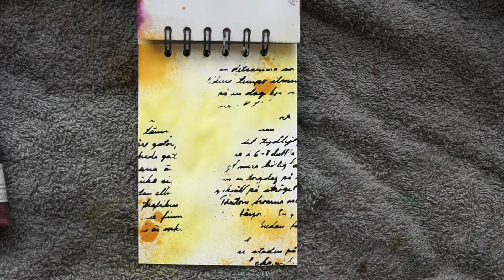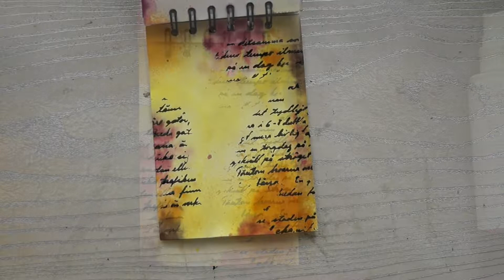Art Journaling | Hoo you are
--- Expand the description box for more information about the video ---

Art journal page process.

Products used:
Small spiral bound book
Panduro Letter stencil
Sweet Poppy Stencil dimensions - Glossy black paste
13arts Ayeeda mist - Chalk lemon yellow, Yellow amber, Chalk lilac, Chalk dark brown
Old owl necklace I never use
Aleenes Always Ready Original Tacky Glue
Black rhine stones
Panduro Letter stickers